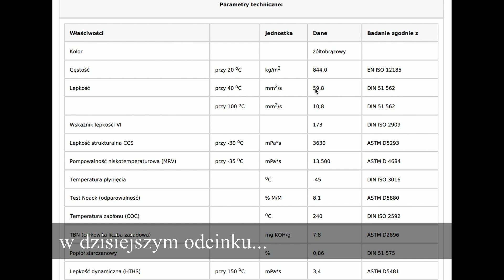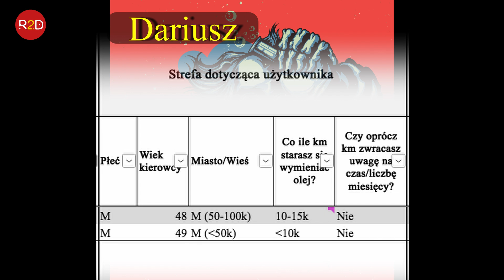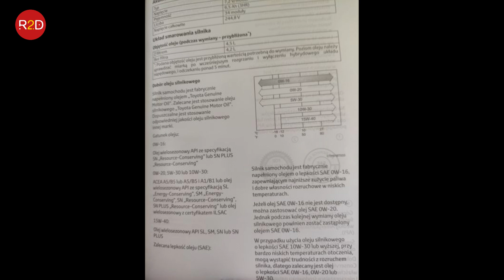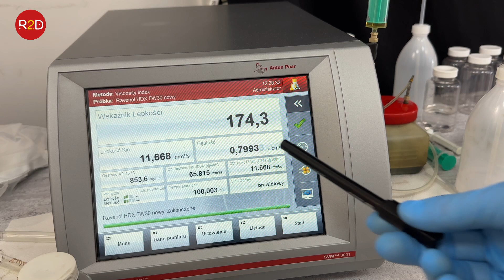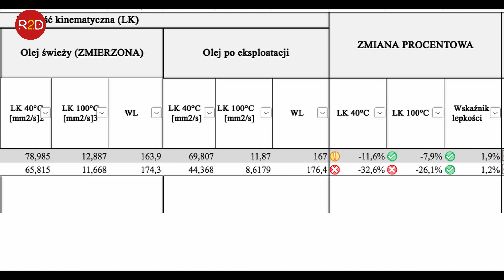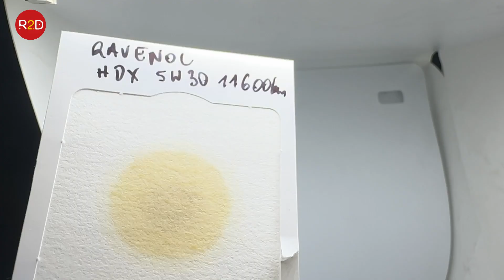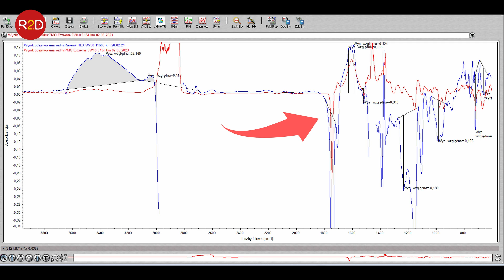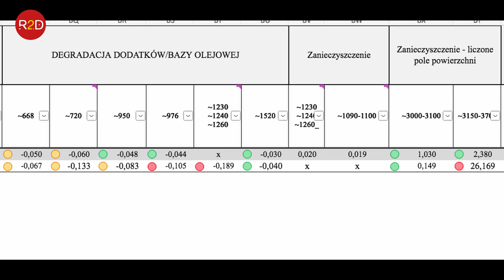"Dziwne" wyniki. Zjazd lepkości. Zjazd na widmie. Toyota Camry, Ravenol HDX 5W30, 11600 km #158